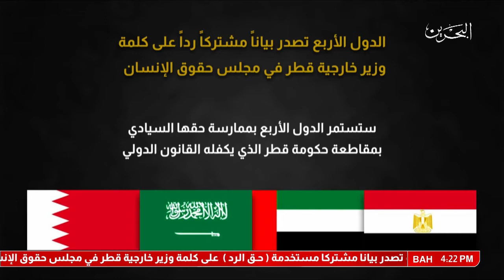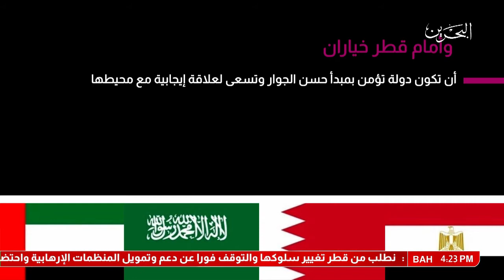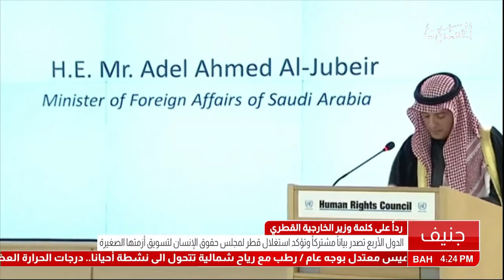البحرين: تقرير: الدول الأربع تصدر بياناً مشتركاً رداً على كلمة وزير خارجية قطر في مجلس حقوق الإنسان